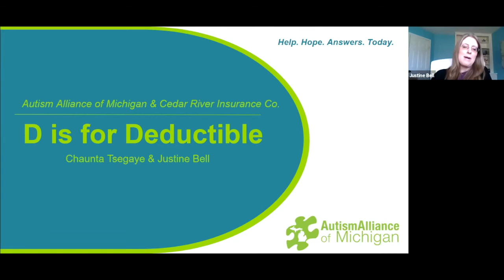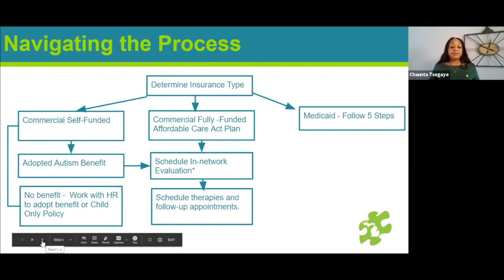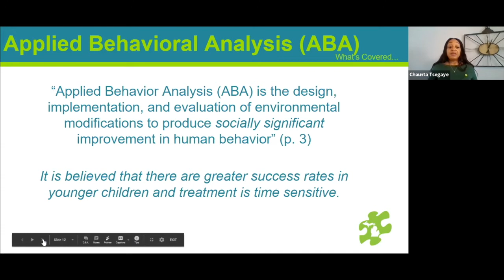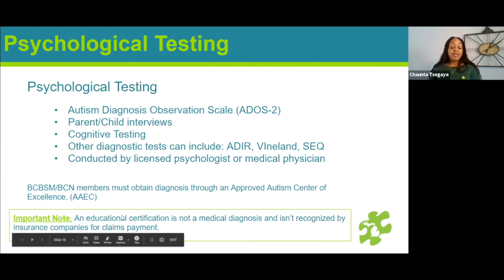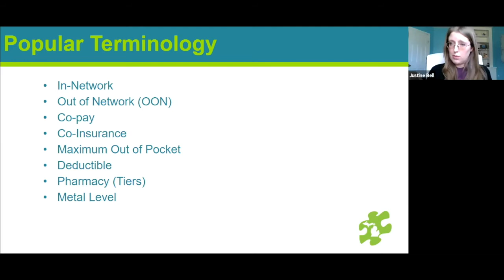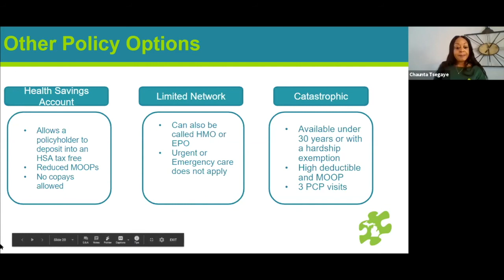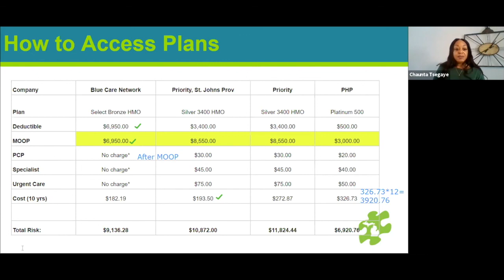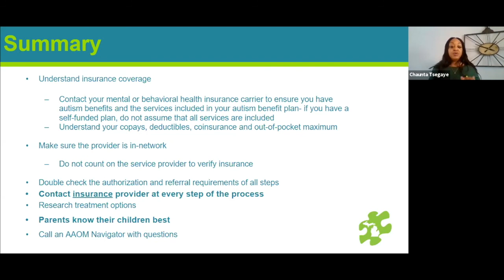D is for Deductible: Maximizing you $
Autism Alliance of Michigan's Insurance Specialist, Chaunta Tsegaye and Cedar River Insurance's Justine Bell discuss the best way to maximize your dollar when selecting an insurance plan and more in this informative session from our 2021 Navigating Autism Today Virtual Conference. This session was made possible with the generous support of the Karen Colina Wilson Smithbauer Foundation.